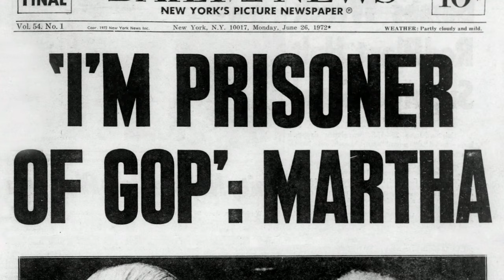Oscar Nominations 2023 | Three Short Docs, Three Compelling Stories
The Martha Mitchell Effect
Martha Mitchell, wife of John Mitchell, Attorney General of the US under President Richard Nixon, was not afraid to speak 'truth to power'. She was so influential that President Nixon would go on to say that without her, there would have been no Watergate scandal.

Despite her important role, Mitchell has, in the years since Watergate, become a forgotten figure. Co-producer of The Martha Mitchell Effect, Judith Mizrachy states that this is a result of a successful gaslighting campaign against her. The film aims to give Mitchell the credit she is due.

How Do You Measure A Year?
Jay Rosenblatt started filming conversations with his daughter, Ella, when she was just two years old. He continued to do so every year on her birthday until she turned 18. In How Do You Measure A Year? we see those conversations evolve as Ella goes from being a 'toddler to [a] young woman'.

How Do You Measure a Year? represents Jay's desire to learn and help Ella grow up, to empower her, and, as Jay says, help her to be herself.

Stranger at the Gate
A US Marine returns home from active service filled with hatred towards Muslims. He builds a bomb, intending to blow up his local mosque. But then, he meets the Muslims who worship there. They treat him with kindness and love. And that's after they discover what he intended to do.

For director Joshua Seftel, Stranger at the Gate comes out of his wider The Secret Life of Muslims project, which is his attempt to counter the hatred Muslims received after 9/11. Stranger is an extraordinary story of friendship, forgiveness and reconciliation.

Joshua notes how divided people have become today but also how we can 'build impossible bridges between each other' so that strangers may become friends.

00:00:00 – The Martha Mitchell Effect
00:22:20 – How Do You Measure A Year?
00:46:36 – Stranger at the Gate